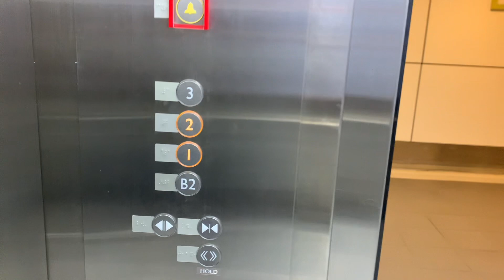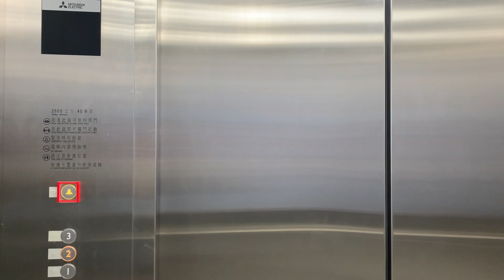桃園機場第二航廈 新三菱電梯（4）Mitsubishi Elevator, Taoyuan Airport/ TPE T2, Taoyuan, Taiwan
ELEMOTION-T